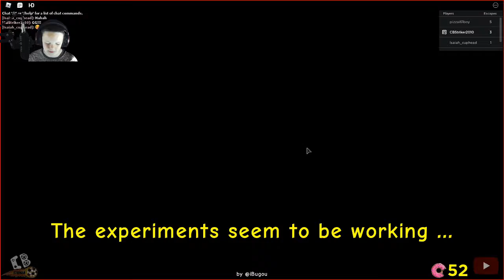Roblox - The Piggysons!!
Roblox - The Piggysons!! A cross between the Simpsons and Piggy!